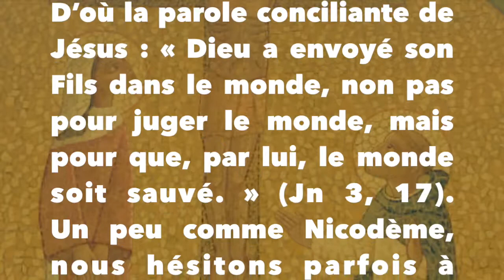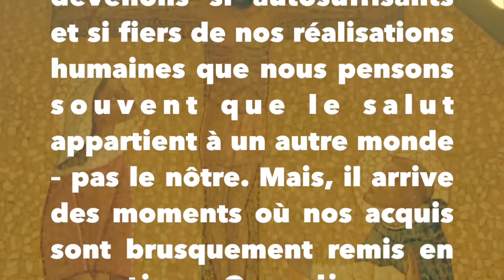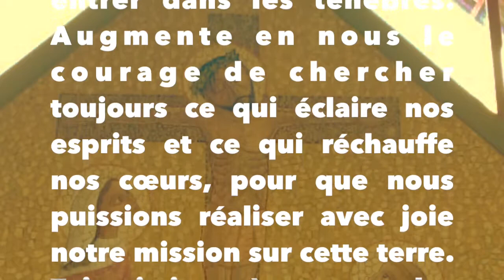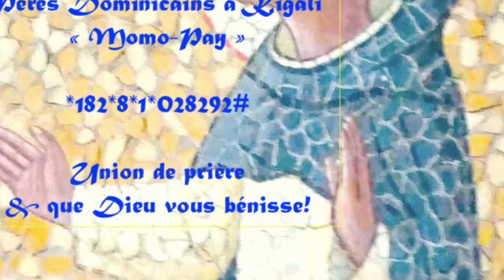Dominicains du Rwanda “Non pas pour juger, mais pour sauver” P Raphaël OP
Mercredi de la 2e semaine de Pâques B – 14/4/2021
“Non pas pour juger, mais pour sauver” (Jean 3, 17)
Chers frères et sœurs, loué soit Jésus à jamais ! Alléluia ! En ce mercredi de la 2e semaine de Pâques, nous entendons Jésus franchir une autre étape dans son entretien avec Nicodème. Il rassure ce pharisien et membre du Sanhédrin qui a encore du mal à s’imaginer qu’il faille naître d’en haut pour entrer dans le Royaume de Dieu. En effet, Jésus a senti une certaine gêne chez Nicodème. Ce dernier ne semble pas prêt à s’approprier un enseignement innovateur. D’où la parole conciliante de Jésus : « Dieu a envoyé son Fils dans le monde, non pas pour juger le monde, mais pour que, par lui, le monde soit sauvé. » (Jn 3, 17).
Un peu comme Nicodème, nous hésitons parfois à reconnaître nos ignorances et la nécessité du renouveau dans l’Esprit. Ainsi, nous devenons si autosuffisants et si fiers de nos réalisations humaines que nous pensons souvent que le salut appartient à un autre monde – pas le nôtre. Mais, il arrive des moments où nos acquis sont brusquement remis en question. Que dire, par exemple, de ce temps de crise sanitaire mondiale qui nous a poussés à prendre conscience de l’essentiel, comme la valeur et l’unité de la vie sur cette terre, la solidarité entre les humains de tous les horizons, l’importance du silence et du repos, etc. ? Sommes-nous en train d’être jugés par Dieu, comme certaines personnes pourraient le croire ?
Quel que soit l’état de nos cœurs ou de nos esprits en cette période de crise, le Ressuscité ne vient pas chez nous aujourd’hui pour nous juger, mais pour nous sauver, c’est-à-dire nous sortir des ténèbres, causées par nos égoïsmes, nos indifférences, nos résistances au changement, nos incrédulités, nos peurs, nos ignorances, etc. Le Ressuscité vient rendre nos vies rayonnantes à nouveau. Ouvrons-lui nos cœurs et nos intelligences.
Prions : Seigneur Jésus, Lumière des nations, tu ne veux pas laisser nos vies entrer dans les ténèbres. Augmente en nous le courage de chercher toujours ce qui éclaire nos esprits et ce qui réchauffe nos cœurs, pour que nous puissions réaliser avec joie notre mission sur cette terre. Toi qui vis et règnes pour les siècles des siècles. AMEN!
Père Raphaël MANIKIZA UWINEZA,OP